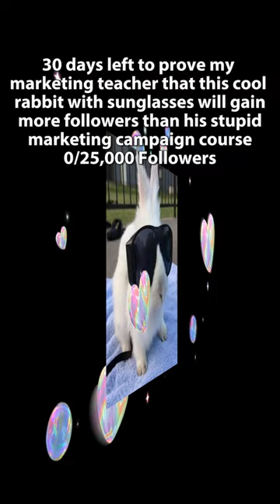Let's do this!🐇💪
Let's prove my professor wrong